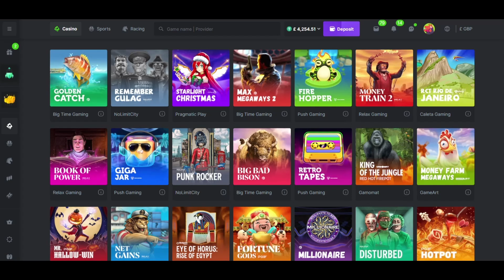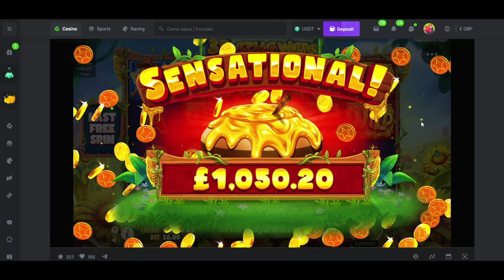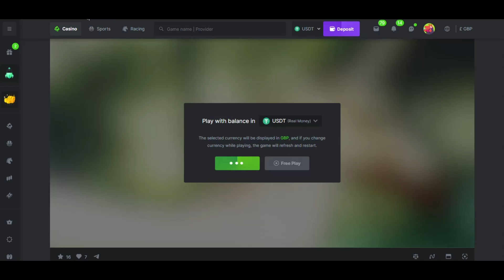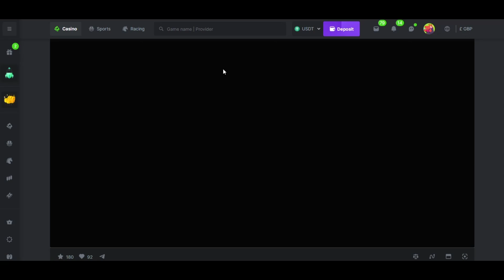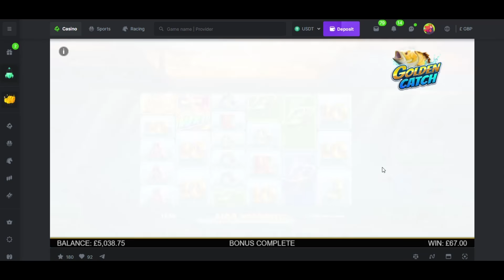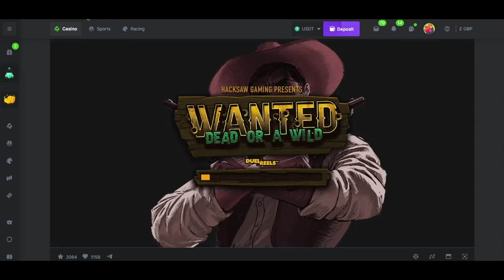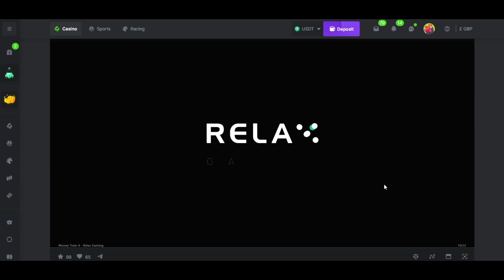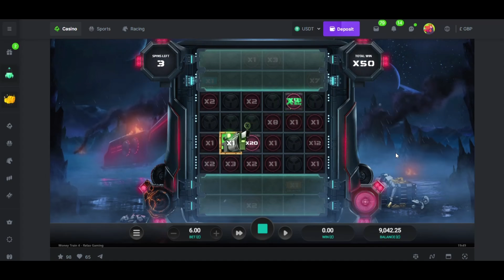Higher Stake Slotting with The Bandit!